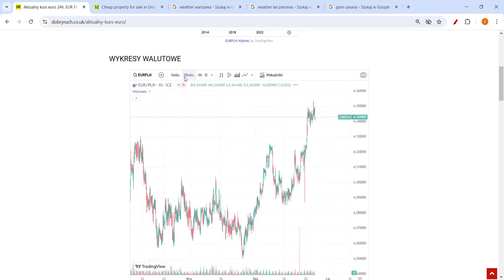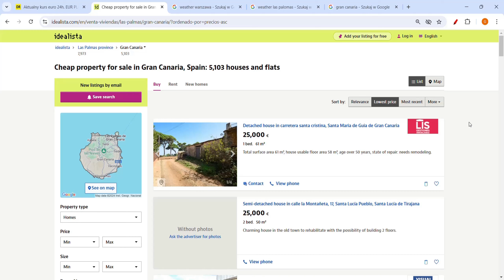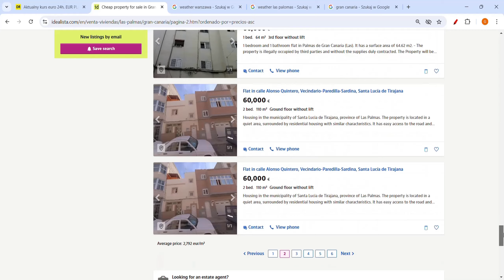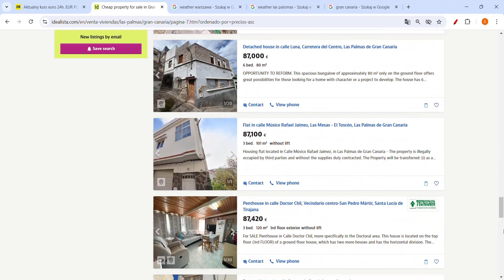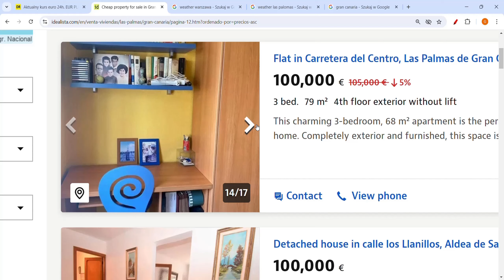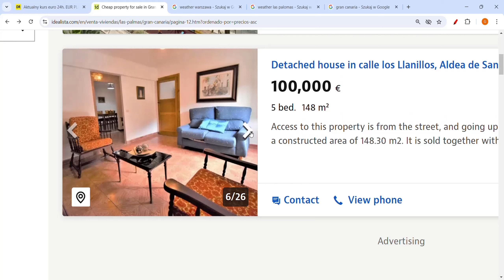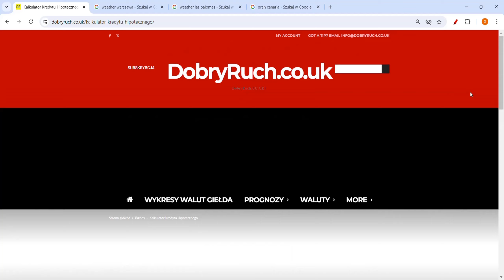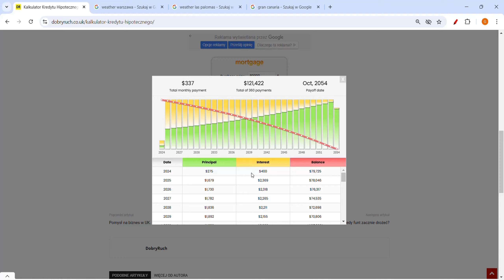ZAŁAMANIE CEN MIESZKAŃ 80%! CZY KUPIĆ NIERUCHOMOŚĆ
Co się dzieje z cenami mieszkań? Gdzie opłaca się kupić mieszkanie w Polsce? Ceny mieszkań prognozy. Czy kupić dom? Czy sprzedać mieszkanie? Dlaczego nie opłaca się kupować nieruchomości w Polsce? Czy kupić dom? Czy nieruchomości w Polsce są już tanie? Co się dzieje na rynku mieszkaniowym?